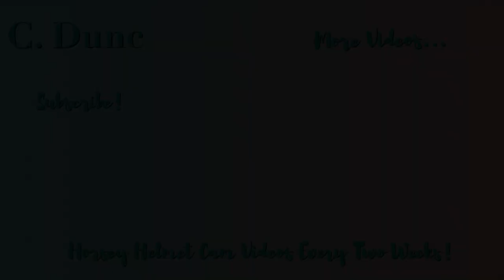Stunning Summer Hack in the South Downs Countryside!! | Helmet Cam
Wow, what stunning weather and scenery we had on this day! This video is a bit longer than usual, but this hack was over 3 hours long so it was quite tricky to condense it without missing any good bits! My cousin had come down from Scotland and we decided to go for a hack on the South Downs, and it was so lovely! I was on a gorgeous cob called Alfie, who was such a good boy throughout the ride!

We had lots of beautiful canters through fields, tracks and woodland, and we ended up being out for over 3 hours! It's such a shame that the GoPro couldn't quite capture the amazing scenery, but I'm sure you can assume form the little glimpse in this video how gorgeous it was! We were so lucky with the weather, as we had been having almost non-stop rain for about a month beforehand, so we felt very lucky to be able to get out in the sun!

Thank you so much to Willowbrook Riding Centre for this stunning hack!

Horse/Pony: Alfie
Camera: GoPro Hero 3+